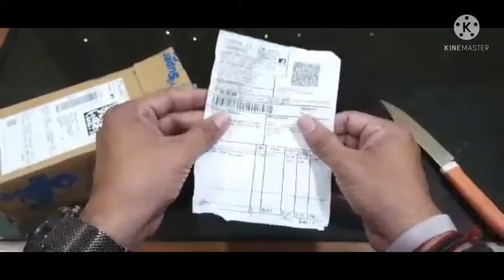MI POcket power Bank pro 10000mAH unboxing#Technical guruji